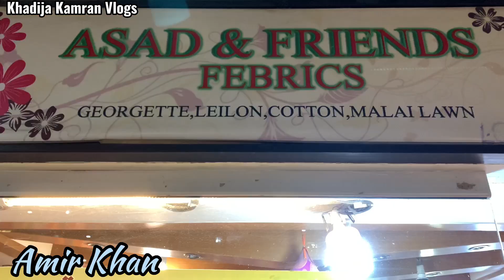"Big Discount"Girls Party Wear Suite & Maxi Beautiful Collection💕SALE Khadija Kamran Vlogs🎉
اپنے کاروبار اور دکان کی ویڈیو بنوانے کے لیے اس نمبر پر رابطہ کریں
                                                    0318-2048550